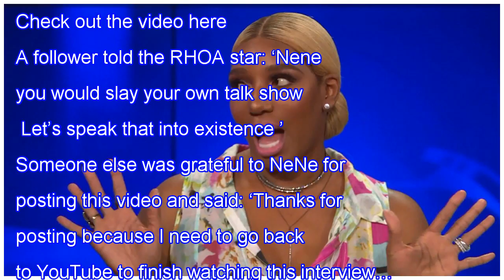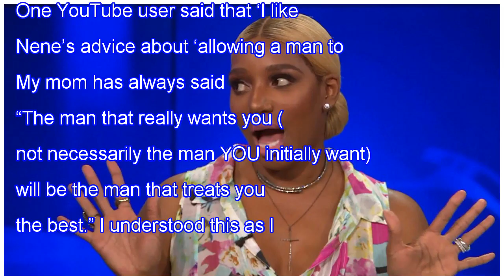NENE LEAKES’ ‘COCKTAILS & CONVERSATION’ VIDEO WITH JENNIFER WILLIAMS IS UPLOADED ON HER YOUTUBE C...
NENE LEAKES’ ‘COCKTAILS & CONVERSATION’ VIDEO WITH JENNIFER WILLIAMS IS UPLOADED ON HER YOUTUBE CHANNEL